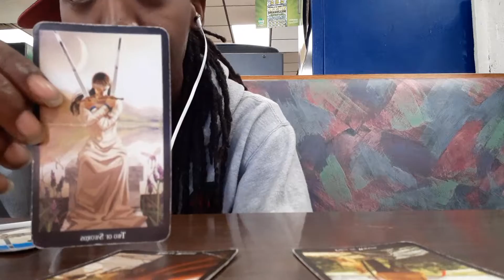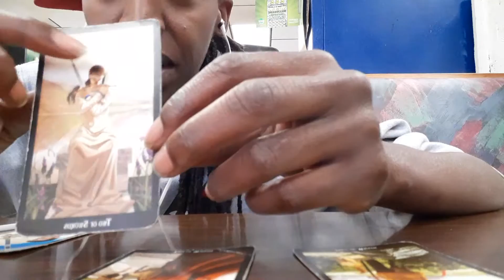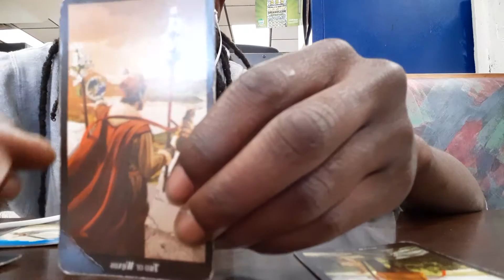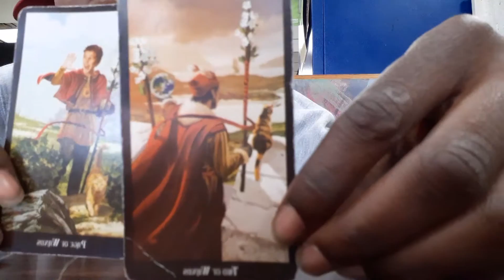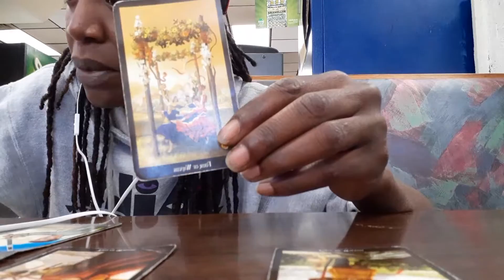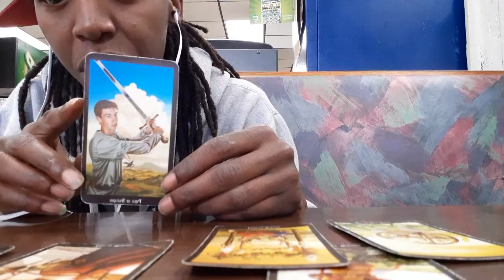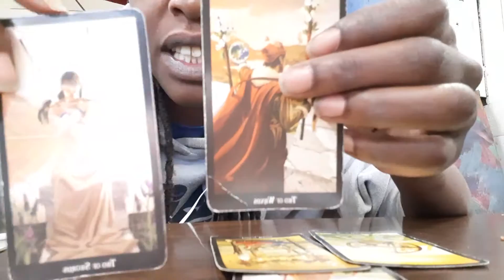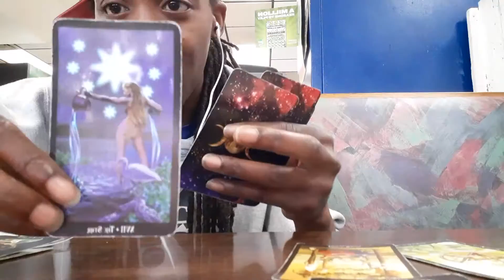October Sagittarius Love Reading Pt.2 You are seeking clarity about your Love Situation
Sagittarius Love Reading Pt.2
You are seeking clarity about your Love Situation
*Because this is a General Reading all messages may not resonate with every viewer.Just take messages that resonate and leave the rest behind. I want to shed peace love and light during my readings . I do personal readings as well.

Every little bit is appreciated and helps me keep the channel up and running while also helping pay for the divination tools needed to give accurate Readings

Thanks so much in advance 🤗

20min reading -$ 20.00
1/2 hour reading - $35.00
45 min Reading - $50.00
1HR Reading - $70.00
Yes or no  reading -$5.00
1 question reading $10.00
Emergency readings done within 48hours $100.00
All readings are final no refunds

I offer love, Divine Masculine , Divine Feminine, Karmic, Past life, Career ,General and much much more

Favorite Color

I Will Be In Touch Once I Recieve Your Email